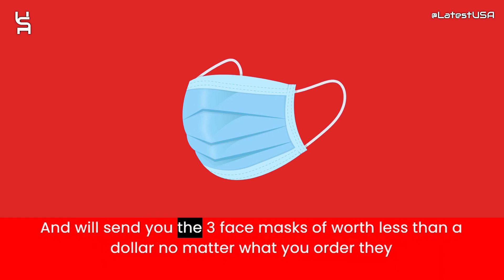Demoniaboots Reviews | Demoniaboots.co Reviews | Scam Alert! DEMONIABOOTS.CO | Review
Demoniaboots Reviews |  Demoniaboots.co Reviews | Scam Alert! DEMONIABOOTS.CO | DEMONIABOOTS.CO Review

Demoniaboots.co reviews,
Demoniaboots.co is fraud?,
Demoniaboots.co scam or legit?
Demoniaboots.co,
DEMONIABOOTS.CO,
DEMONIABOOTS.CO review,
DEMONIABOOTS.CO scam,
DEMONIABOOTS.CO Fake Website,
DEMONIABOOTS.CO Fraud,
Is DEMONIABOOTS.CO Scam?,
DEMONIABOOTS.CO Review Scam found video proof,
DEMONIABOOTS.CO REVIEWS,
DEMONIABOOTS.CO WEBSITE REVIEW,
DEMONIABOOTS.CO WEBSITE REVIEWS,
IS DEMONIABOOTS.CO LEGIT,
latestusa,
Scam Websites